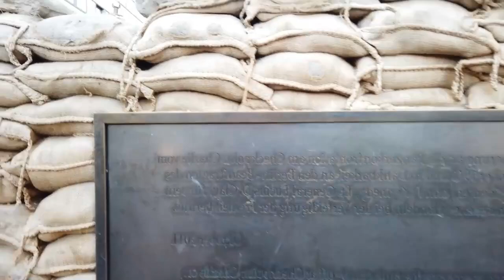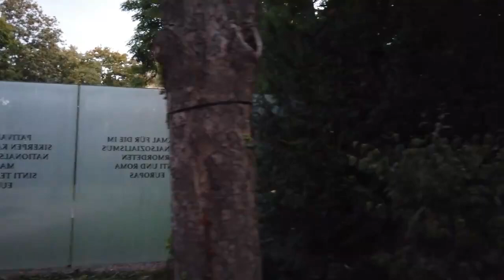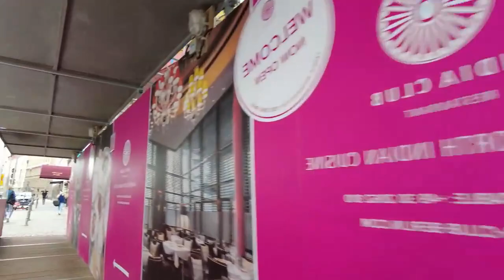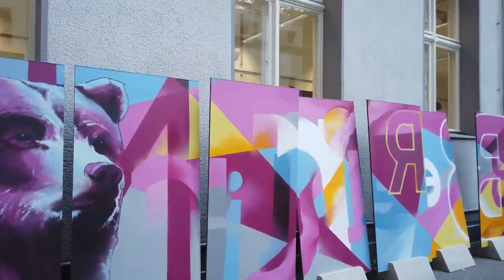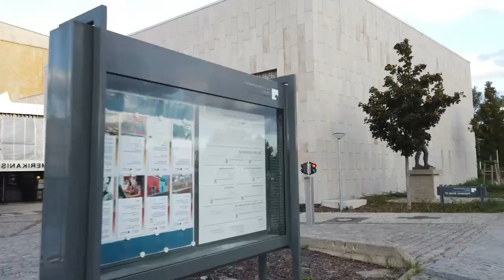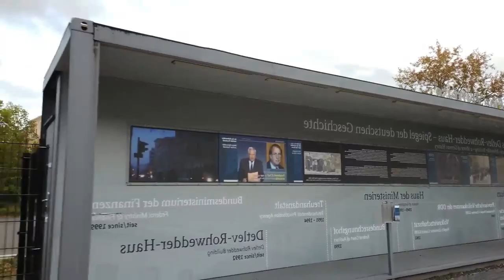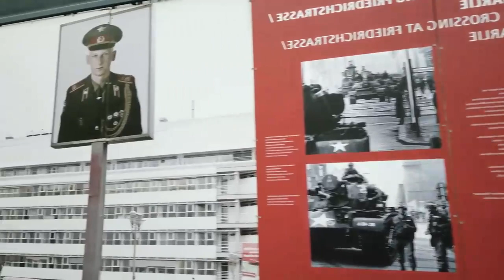Walking in Berlin Germany ll Wandelen in Berlijn Duitsland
Walking in Berlin  Germany
 Wandelen in Berlijn Duitsland
Voice Of Berlin